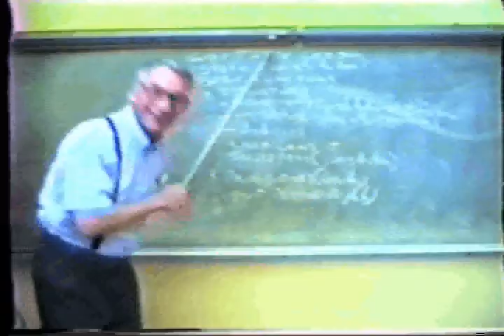Bell High school video year book 1989 to 1990-Part 2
This is the Original video Produced by bell high school California Students it was recorded on vhs tape and is of bad quality but it is better than nothing. I got this tape from a fellow bell high school student I hope that you all like it it brings back memory's of my beloved high school years. It is 50 minutes long so it will be in 6 parts due to youtube limits.